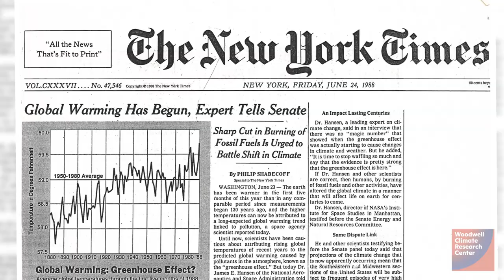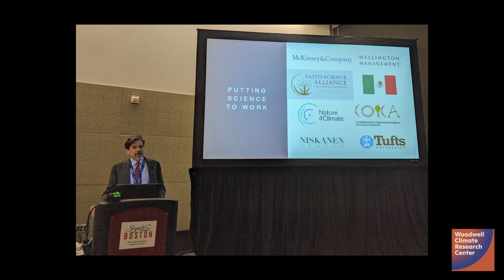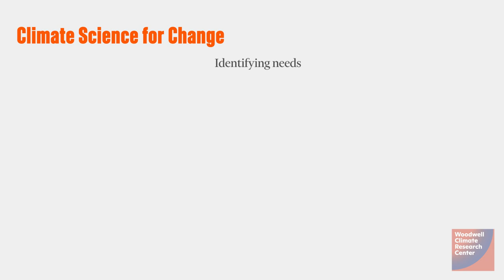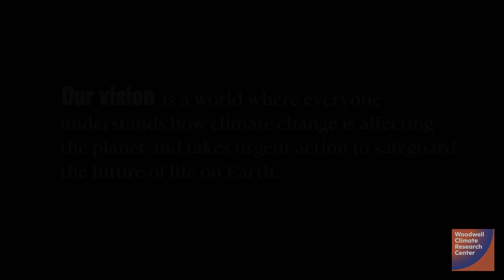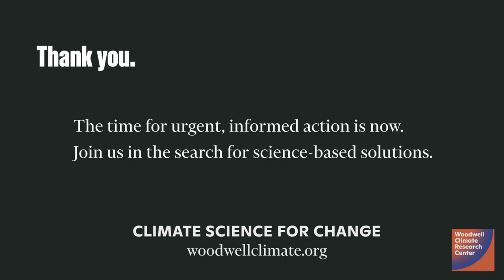Woodwell Climate Launch Celebration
Join us to mark the beginning of an important new phase in our work, as we introduce Woodwell Climate Research Center. This new name honors our founder, Dr. George Woodwell, and signifies our renewed commitment to pursuing novel insights to combat the climate crisis.

Woodwell Climate Research Center (formerly Woods Hole Research Center) is an organization of renowned researchers who work with a worldwide network of partners to understand and address climate change. We bring together hands-on experience and 35 years of policy impact to find societal-scale solutions that can be put into immediate action.